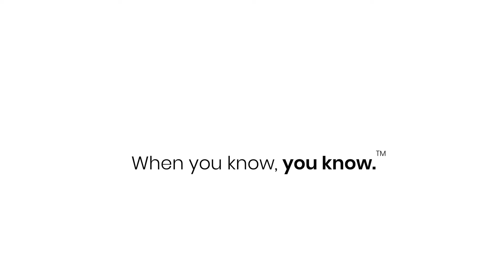LJ Hooker Pinnacle Property - When you know, you know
For 92 years, Australians have known and looked to us for their real estate needs. As we inch closer to a new year, it means we inch closer to a fresh start. So, when you know you’re ready, you know we’re here for you.